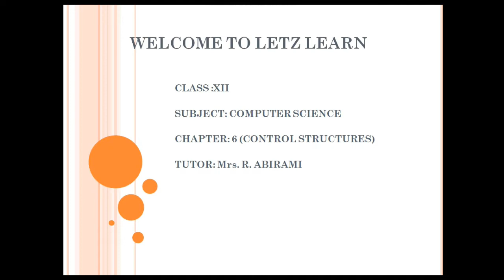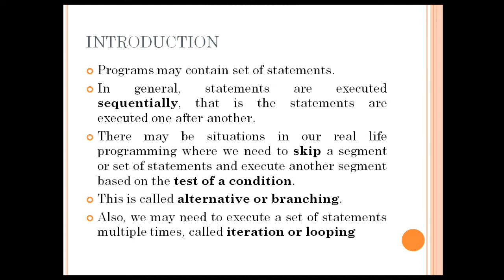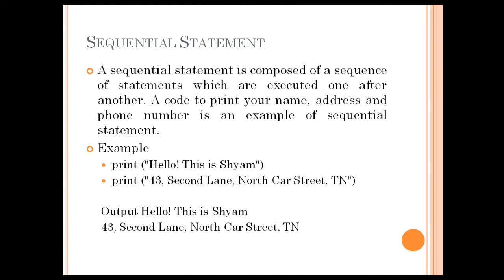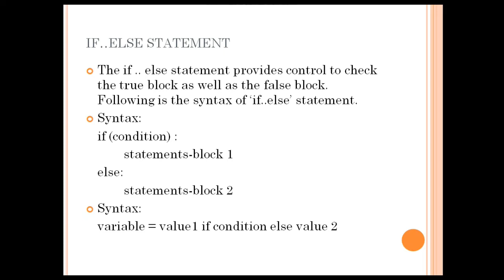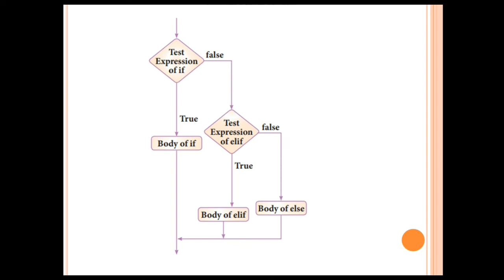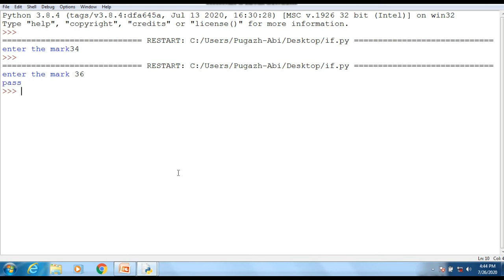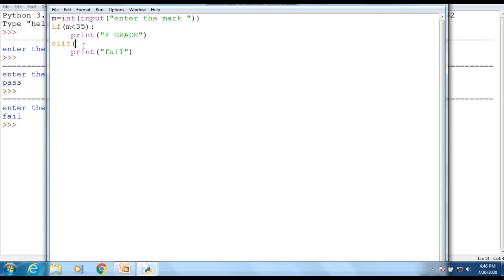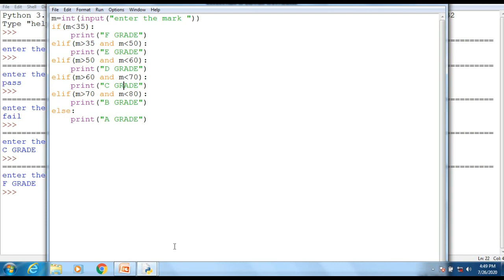CLASS 12 COMPUTER SCIENCE CHAPTER-6 (PYTHON PART-1 ALTERNATIVE / BRANCHING, IF ELSE ELIF) IN TAMIL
Chapter 6, Control Structure s